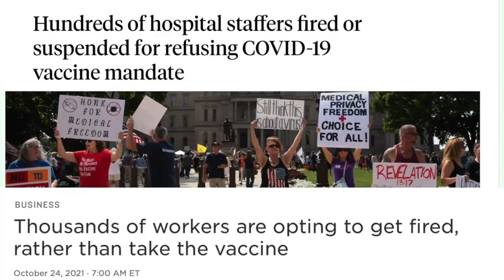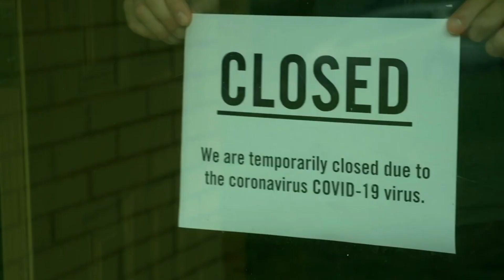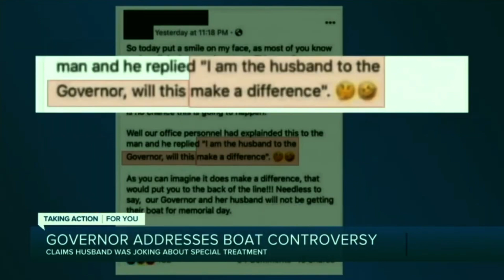Governor Gretchen Whitmer's Run For The White House Will Be Catastrophic To Our Country